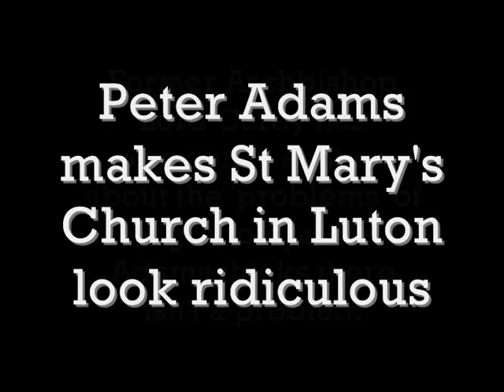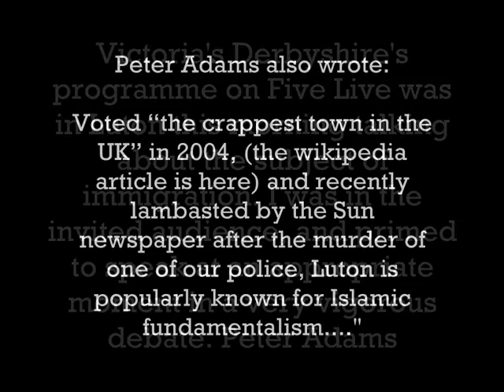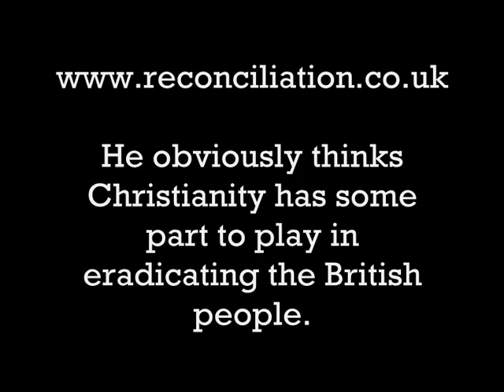Peter Adams the angry (sic) 'Christian' and BNP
This is the mad 'christian', Peter Adams of St Mary's church in Luton, who went off on one with BNP deputy leader because Simon said the word "church".

Apparently this fucking dickhead Peter Adams, thinks HE speaks for the church yet he's not the minister there and he later wrote an apology but has not apologised to Simon Darby.

Loud idiots like Peter Adams with their big mouths make me sick, and I am one Christian who he does NOT speak for.

I rather take the view of former archbishop Lord Carey and Bishop Ali-Nazir, who both think mass-immigration is a problem which left uncontrolled will cause civil unrest.